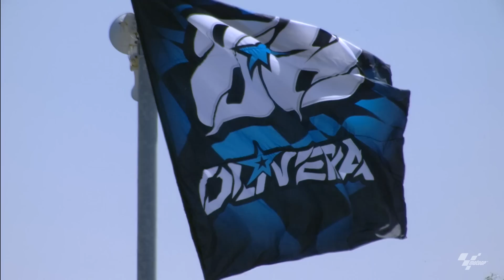All the magic from Portimao in super slowmo! 🤩 | 2023 PortugueseGP 🇵🇹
You're in for an incredible post-race treat! 😍

Catch some of the best action from the PortugueseGP 🇵🇹 in slowmotion 🎢

Get your...